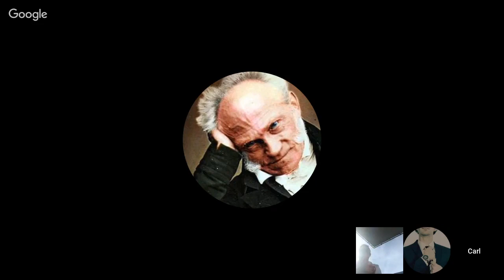Red Pill Reads #17 Building Value FT. Carl from Black Label Logic & Rian Stone